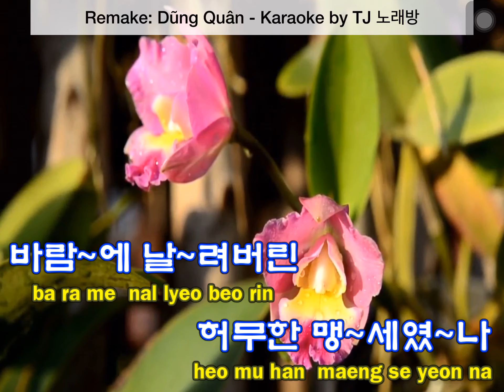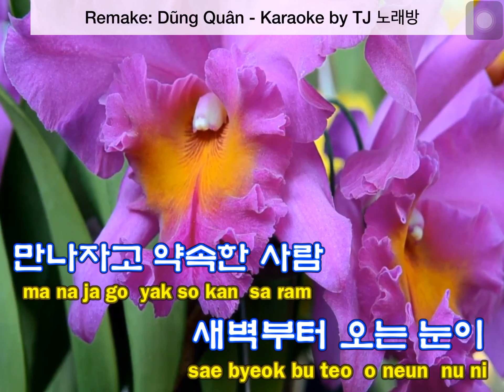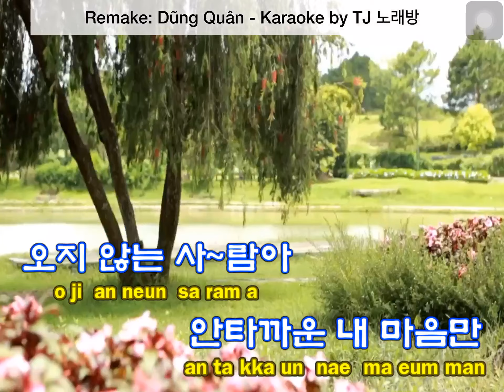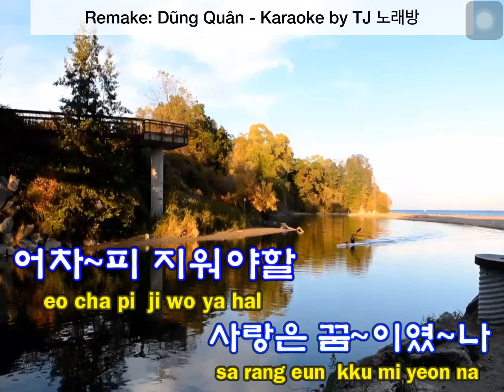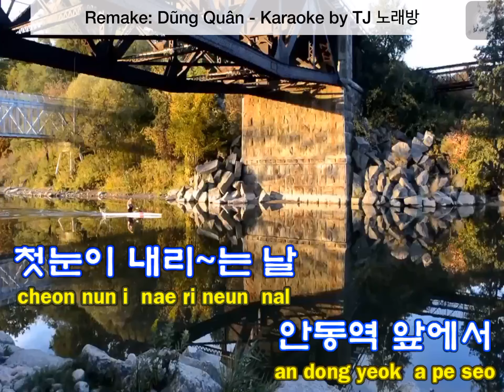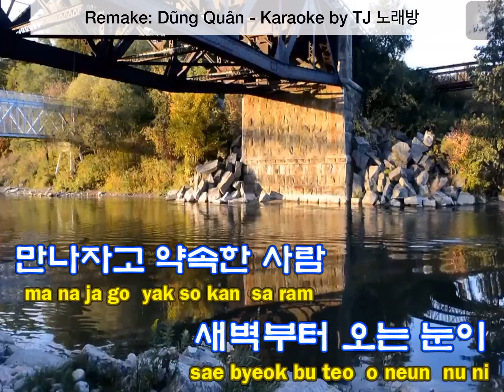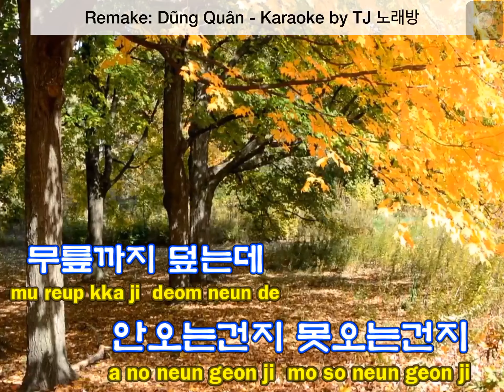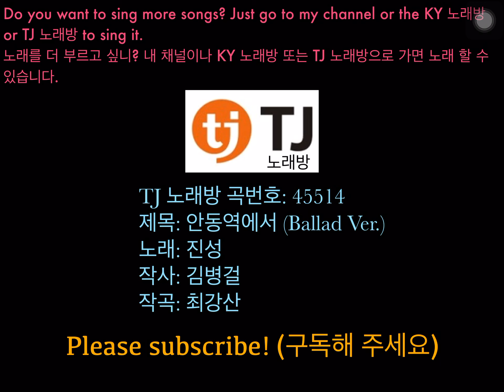안동역에서 (발라드버젼/Ballad Ver.) - 노래방 (남자기) (with transliteration) (Remake in Keynote)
In the information, there are so many notifications so please watch it and don’t upset with me! These notifications are the subscriptions*
정보에는 너무 많은 알림이 있으므로 시계를보고 나에게 화를 내지 마십시오! 이러한 알림은 구독* 입니다
(* 구독 : 작은 벨을 치면 채널을 구독하고 알림을받습니다.)

And one more, in the first part of the music, in the word "노래", I should write "진성" not "짐성". Sorry about that, but it's okay. I have made a mistake for it.
한 가지 더, 음악의 첫 부분에서 "노래"라는 단어로, 나는 "진성"이 아닌 "진성"을 써야합니다. 미안해, 괜찮아. 나는 그것을 실수했다.